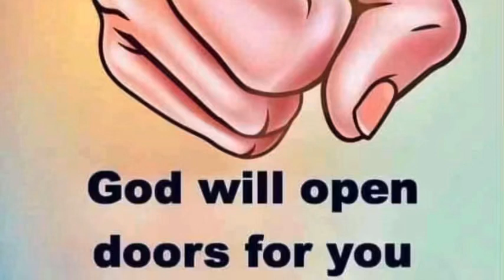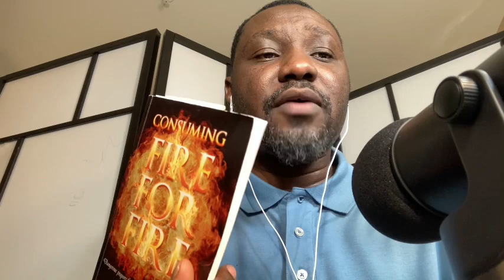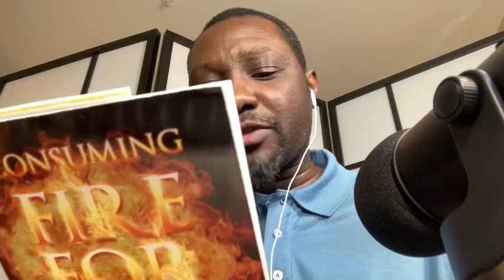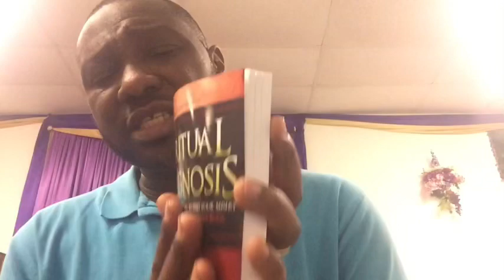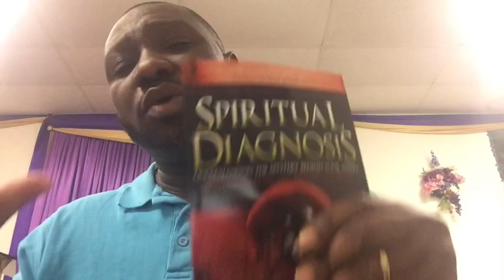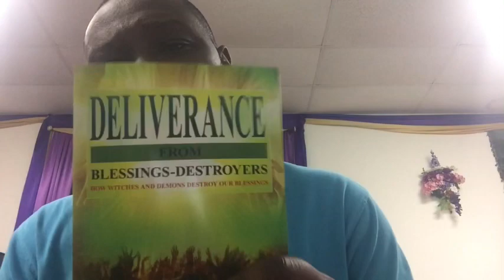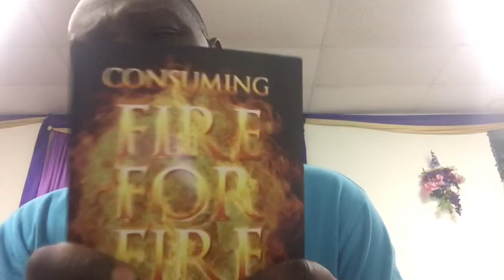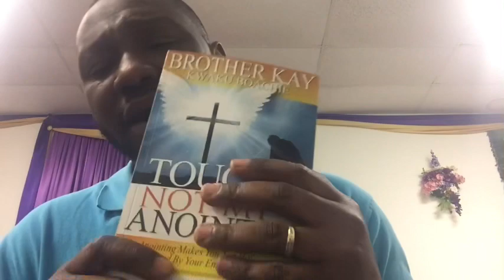GOD WILL SHOW YOU MERCY PRAYERS:”THE MERCIES OF GOD” “REV. KAY ELBLESSING”